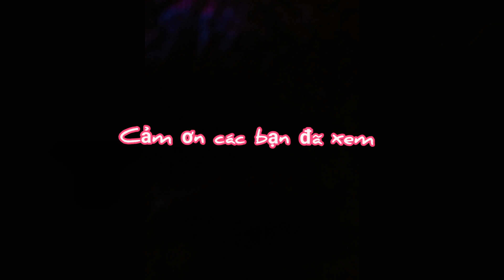Bếp gas Di Động Của Anh Lái Xe // A Xin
✓ Kênh âm nhạc, Và Du lịch
🍀 A Xin TV xin kính chào tất cả mọi người...
🌻 A Xin  cảm ơn mọi người đã Theo dõi video của A Xin TV nhé!

© Bản quyền thuộc về A Xin TV

👉Zalo: 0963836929 A Xin TV